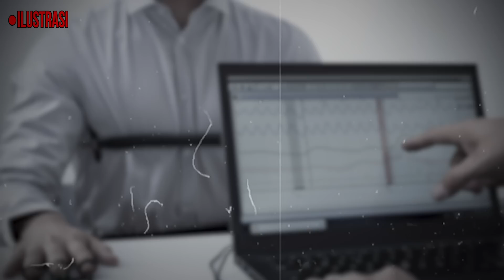Kencan Online di India Malah begini ?? S4disss !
Jangan Lupa ya Guys Join Membership Aku ..